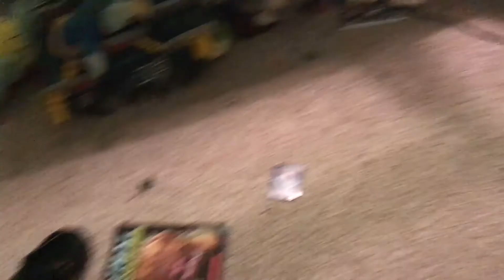MBP:short larrys punishment